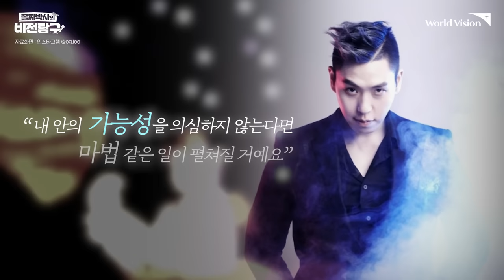일루셔니스트 이은결🧙🏻 | 지금 당장 심각한 고민, 조금 지나면 '뭣도 아니야' / Worldvision 월드비전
대한민국 마술을 세계에 알린 레전드 마술사!
일루셔니스트 이은결이 꼴찌박사를 찾아왔다!!

관객들의 시선을 사로잡는 새로운 아이디어를 얻는 방법?
함께 일하는 사람들로부터 받은 상처를 극복하는 방법??
앞으로의 삶을 마이너스에서 플러스로 바꾸는 마법이 궁금하다면?!

마술에 대한 사랑으로 정상의 자리까지 올라간
이은결의 인생 이야기를 꼴찌박사와 함께 만나 보세요🦹

"내 안의 가능성을 의심하지 않는다면
마법🎩 같은 일이 펼쳐질 거예요"

Q. 시련 극복을 위해 중요한 건 실력이라 말하는 이은결에게 '대충'이란?
① 대충은 해충
② 대충은 우중충

'구독' 후 정답을 댓글로 남겨주세요.
추첨을 통해 시원한 음료🥤를 드립니다!

✅ 이벤트 기간 : 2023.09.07.(목) ~ 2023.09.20.(수)
✅ 이벤트 경품 : 스타벅스 아이스 카페 아메리카노 Tall (10명)
✅ 당첨자 발표 : 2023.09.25.(월) 오후 2시 커뮤니티 공지

위기를 극복하고 자신의 목표를 이룬
다양한 사람들의 이야기가 궁금하다면??

✨격주 목요일 17:30✨
비전이 모여 더 큰 감동으로!

👨‍🎓꼴찌박사‍의 비전탐구🔎에서
각계각층의 명사가 들려주는 인생 스토리를 통해
우리 함께 삶의 지혜와 용기를 배워봐요🧡